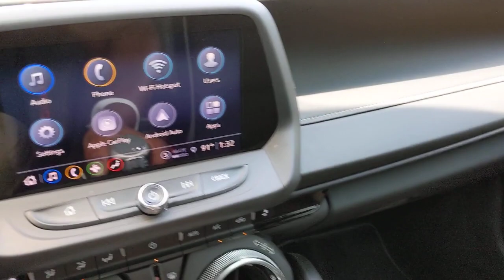2022 Chevrolet Camaro San Antonio, Houston, Austin, Dallas, Universal City, TX CS14253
2022 Chevrolet Camaro

Gunn Chevrolet
12602 IH 35 North

Recent Arrival!CARFAX One-Owner. Clean CARFAX.Certified. GM Details:* Vehicle History* Limited Warranty: 12 Month/12,000 Mile (whichever comes first) from certified purchase date* Powertrain Limited Warranty: 72 Month/100,000 Mile (whichever comes first) from original in-service date* Roadside Assistance* 24 months/24,000 miles (whichever comes first) CPO Scheduled Maintenance Plan and 3 days/150 miles (whichever comes first) Vehicle Exchange Program. SiriusXM 3-month trial subscription.* Warranty Deductible: $0* Transferable Warranty* 172 Point InspectionRapid Blue 2022 Chevrolet Camaro LT1 10-Speed Automatic RWD 6.2L V8 16/26 City/Highway MPGServing San Antonio, Bexar, Shertz, Selma, Hill Country, Texas 78154.Thank You for shopping with Gunn! We would like to welcome you to a much better way of doing business. Our objective is to provide the highest quality service with our haggle-free One Simple Price method for purchasing new and used vehicles. Customer satisfaction guides our business. We pride ourselves in transpearancy, honesty, and conducting business with real numbers and not the confusing shell game that most dealers play!! Come in where you can relax and enjoy the process without fear of somebody trying to get into your pocket! Give us a Call today and schedule a demonstration drive!